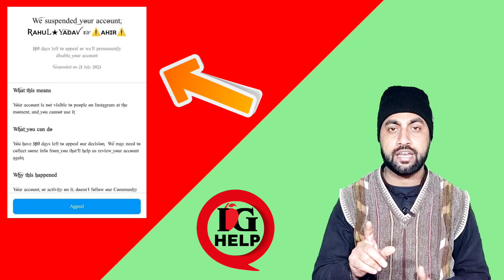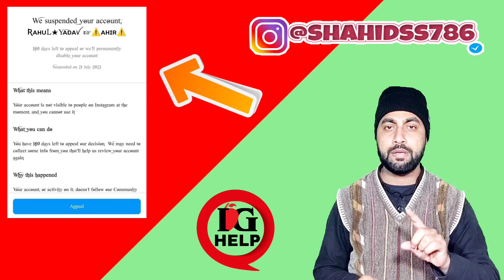instagram suspended account ko phir se kaise kholen | how to recover instagram suspended account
Dosto is video me hamne apko bataya hai Instagram suspended id ko aap kaise recovery kar sakte ho

My Telegram Channel Link Join Karo